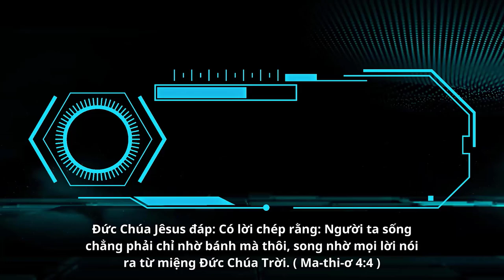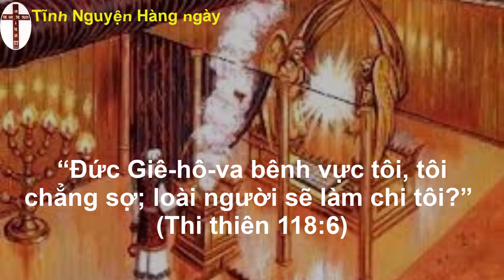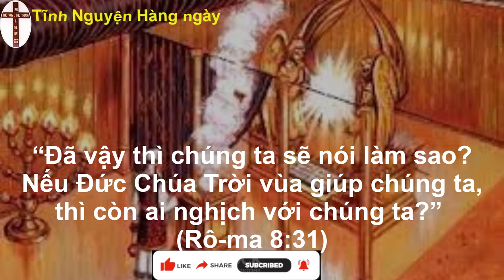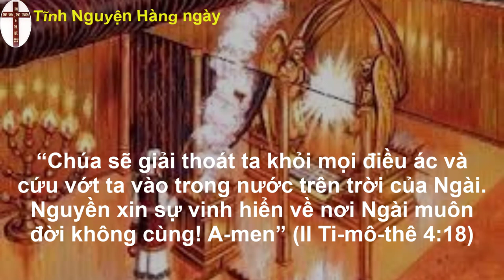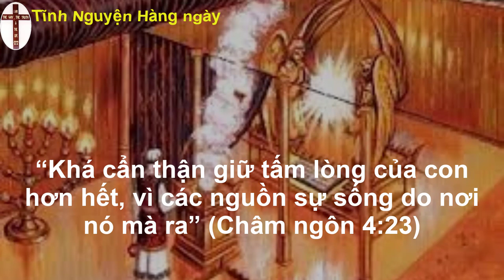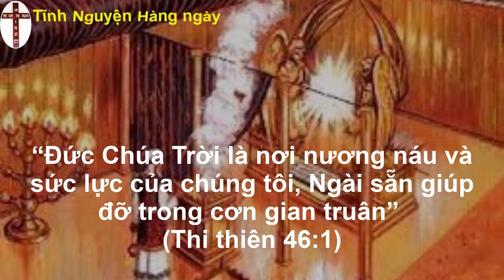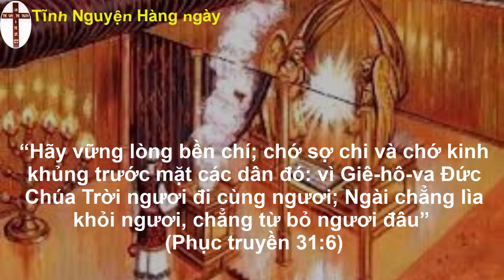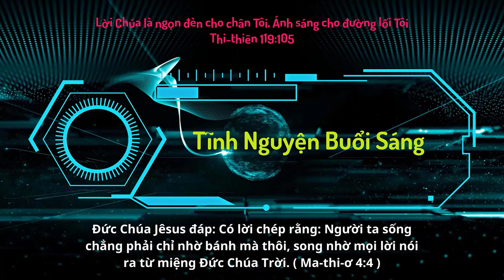Oneway Radio | Tĩnh Nguyện Hằng Ngày 13/04/2023